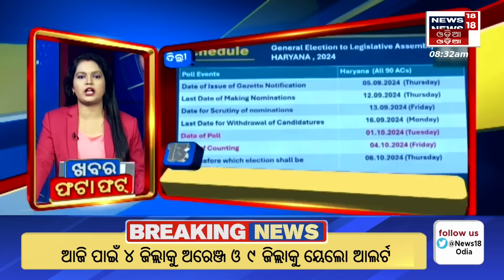ନନଷ୍ଟପ୍ ଦେଶ ଦୁନିଆର ବଡ଼ ଖବର | Speed News | Non Stop News | Khabar Fatafat | Odia News